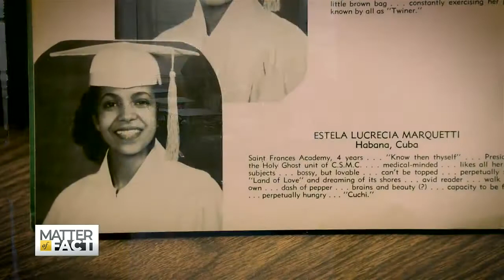The Oblate Sisters of Providence: A Story in Memory of Soledad’s Mother Estela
A story in memory of Soledad O’Brien’s mother, Estela Marquetti O’Brien.

Estela Marquetti was just a teenager when she left Cuba for the United States. When she arrived, she lived with the Oblate Sisters of Providence in Baltimore, the first Roman Catholic sisterhood established by the descendants of African slaves. Matter of Fact takes a look at the order and why the Oblate sisters are hoping for a miracle.